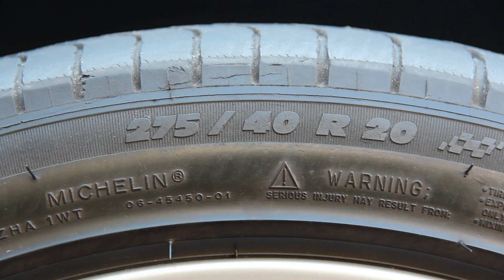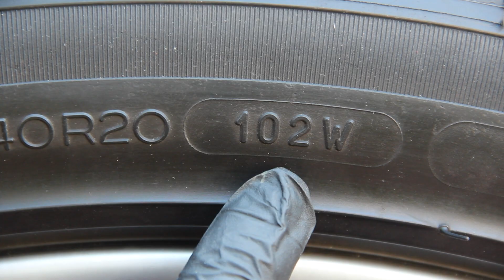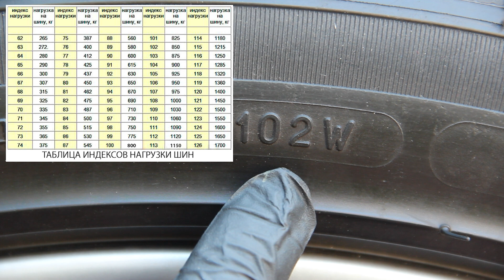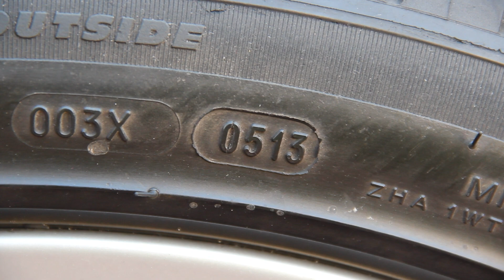❓ Что означает маркировка на шинах? 🚗 Значение цифр и букв на резине 🛞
📌Что означает маркировка на шинах: значение цифр и букв на резине автомобиля. В этом видео вы узнаете, как расшифровывается маркировка на шинах и что должен знать каждый водитель. Размер шин, высота профиля, ширина и радиус, дата изготовления, максимальная нагрузка, максимальное давление и режимы эксплуатации шин.

Временные метки:
00:15 - размер резины
00:25 - высота профиля шины, пропорция
01:00 - обозначение на резине
01:14 - что означают буквы XL на шине
01:20 - что означает 102W (индекс нагрузки, индекс скорости шин)
02:53 - дата изготовления шин

📌Временные метки:
00:15 - размер резины
00:25 - высота профиля шины, пропорция
01:00 - обозначение на резине
01:14 - что означают буквы XL на шине
01:20 - что означает 102W (индекс нагрузки, индекс скорости шин)
02:53 - дата изготовления шин